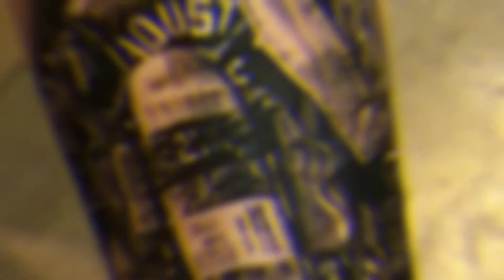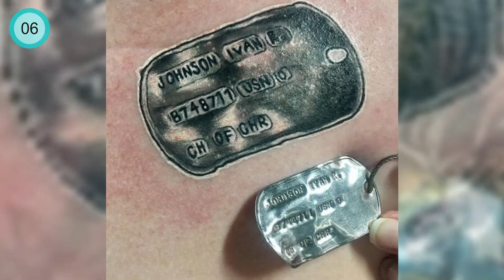Military Tattoos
In This Video You Will See Some Military Tattoos